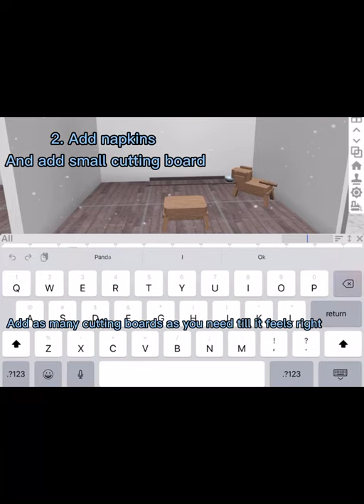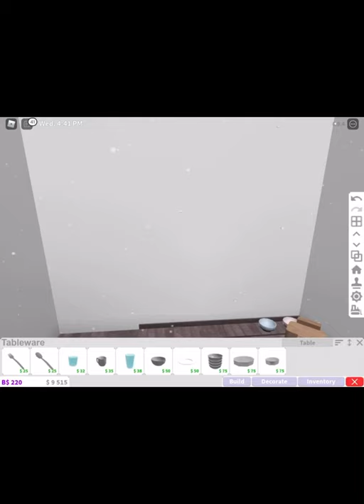How to make a dog in bloxburg! (No advance placing)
~new intro~

This video is to show you how to make a dog in bloxburg without advance placing

Hope you guys enjoyed my new intro

Don’t forget to spread kindness💛

Have a nice day/evening/night

Baiiii!